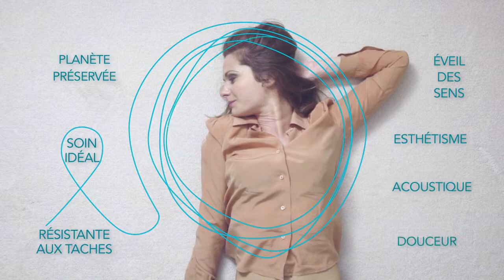BALSAN Sublime Présentation